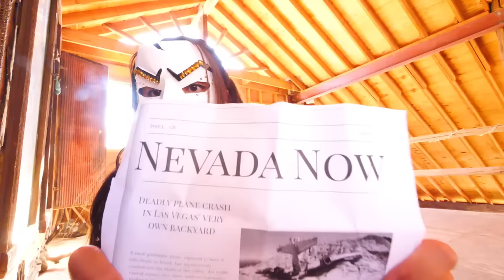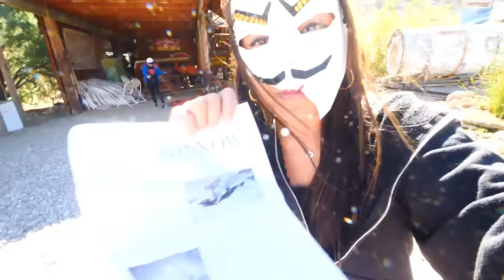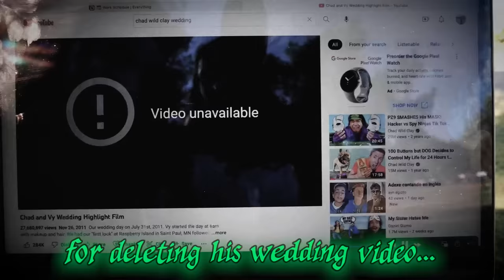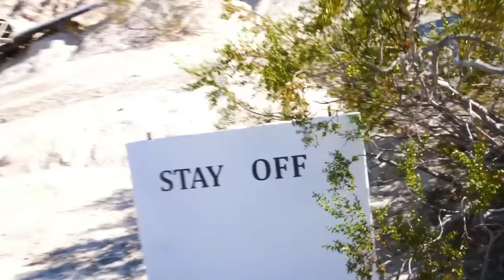Our Missing Parents Live in an Abandoned Ghost Town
Melvin and Regina, also known as PZ9 and PZ4, also known as Skull and Crossbones, have received clues from the mysterious Pod, the big boss, about the possible whereabouts of their long lost parents. It gives the siblings a few unspecified pictures of what looks like the final location of the parents, and where to find them. This is what the duo has been looking for! If they find their parents, will this put an end to the evil reign? Are the Ginera parents related at all to Project Zorgo? If the Spy Ninjas know that the parents have the skills to resurrect the Project Zorgo Leader, will this mission involve the Spy Ninja team?!